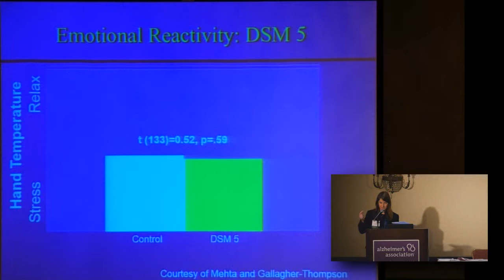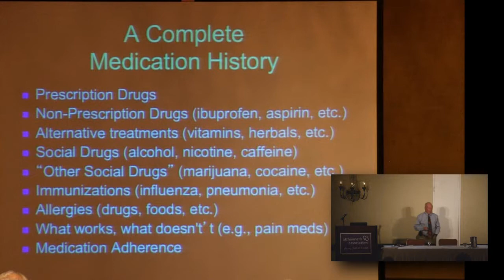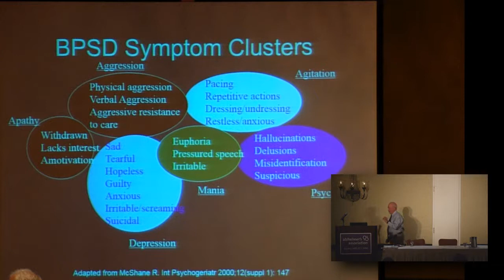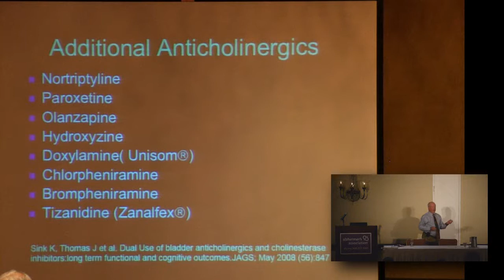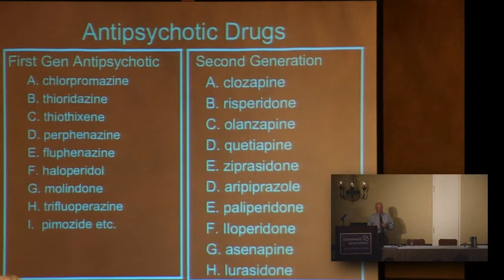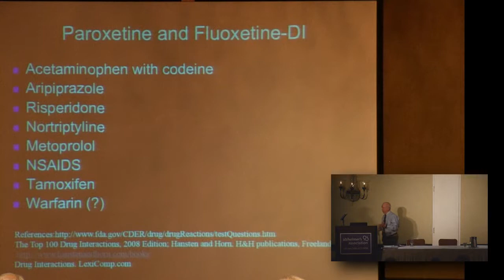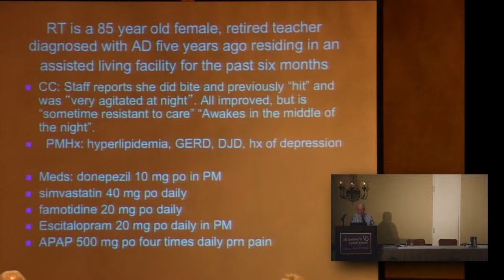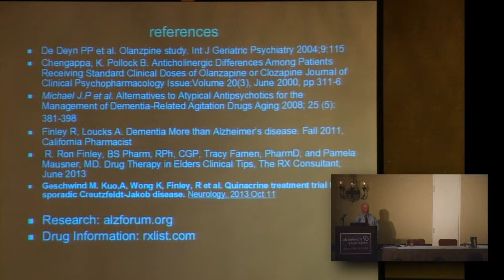R.Ron Finley, B.S. Pharm.: "The Pharmacological Management of Issues Associated with Dementia"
Professor Finley's current clinical practice sites include the UCSF Memory and Aging center and Sutter Health, Brain Health Center at the Davies campus. Ron's previous practice sites include a clinic in Ethiopia, visiting professor x 2 in Japan and projects with the San Francisco Health Department.